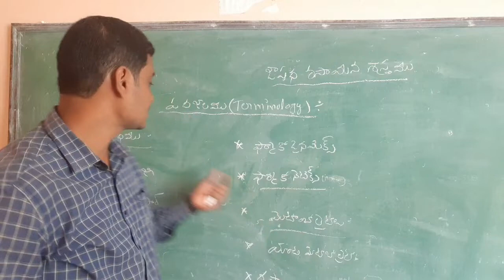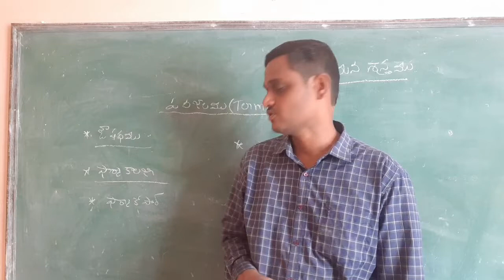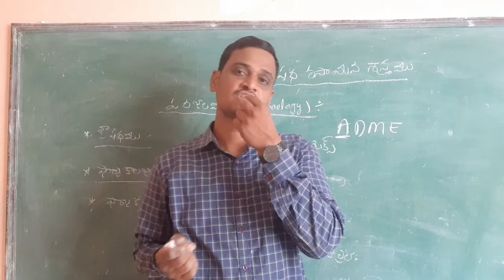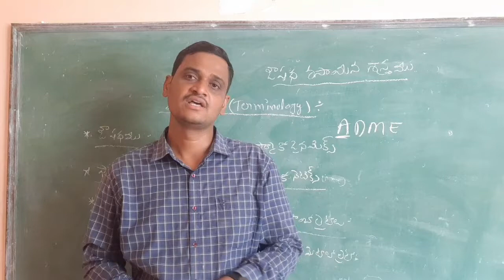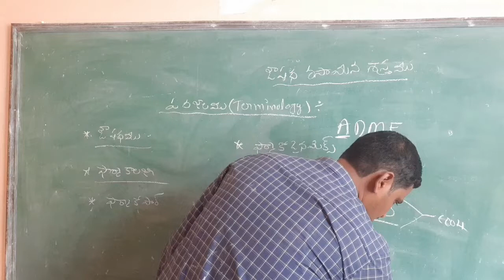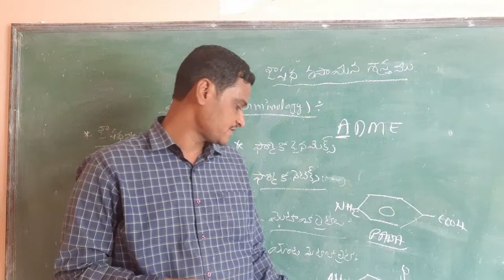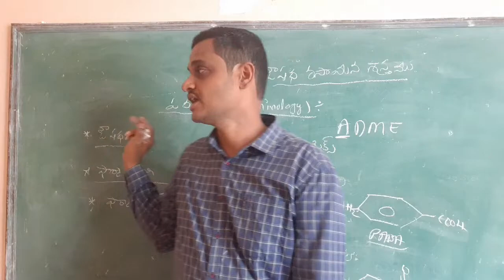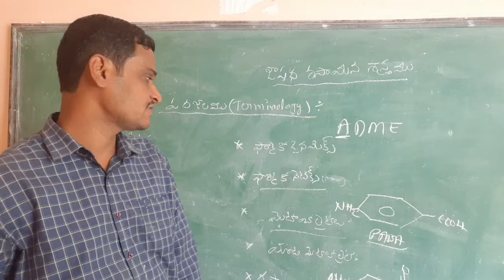B.sc sem vi Medicinal chemistry